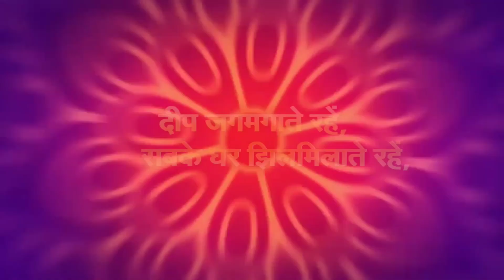राष्ट्रवादी कॉंग्रेस पार्टी के क़ादिर शेख ने दी दिवाली की शुभकामनाएं